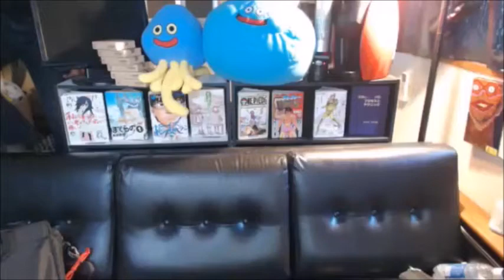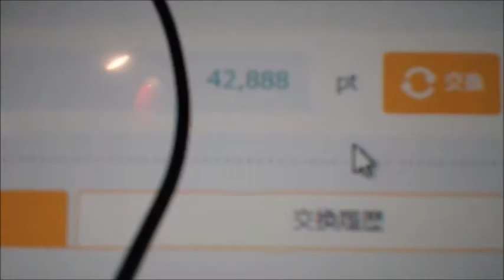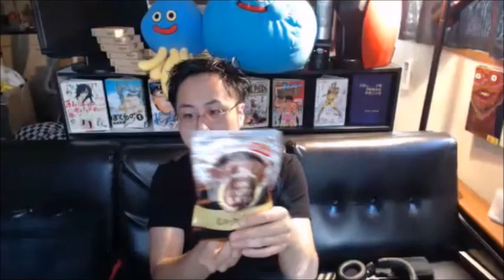【和道】仕事として配信業してるから・なめんなよ【ふわっち】11/04